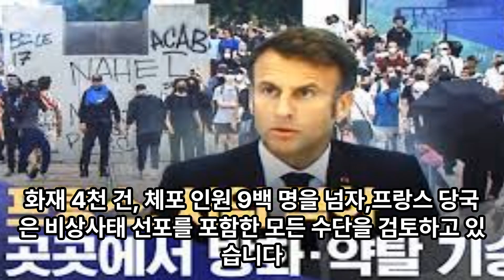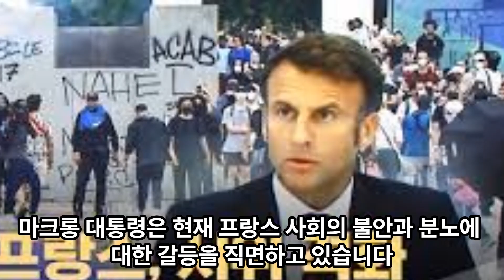긴급 프랑스행 모든 비행기 취소 비상사태임박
긴급 프랑스행 모든 비행기 취소  비상사태임박  @VTNvietnam